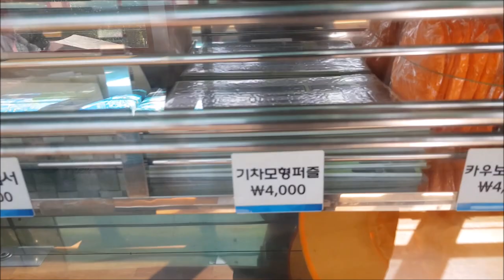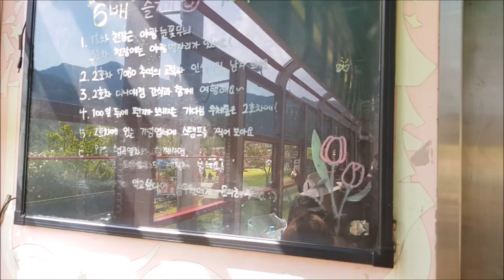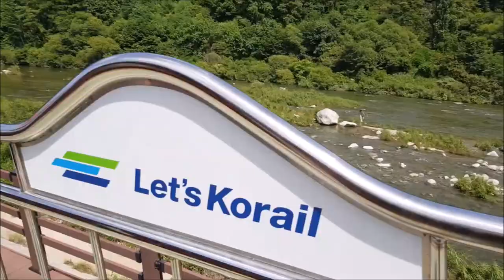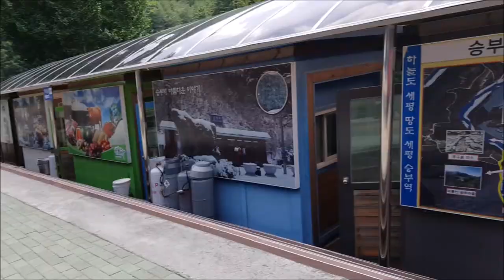[백두대간협곡열차] 영동선 분천-철암 시승영상([V-train] Yeongdong Line Buncheon-Cheoram)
철암행 백두대간협곡열차(V-train) 4863열차를
분천역에서 철암역까지 탑승한 영상입니다